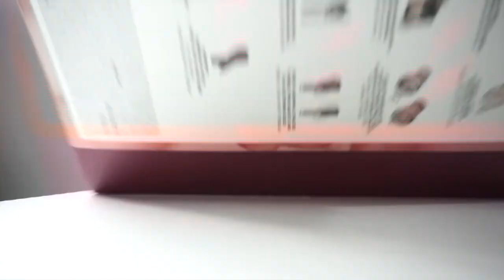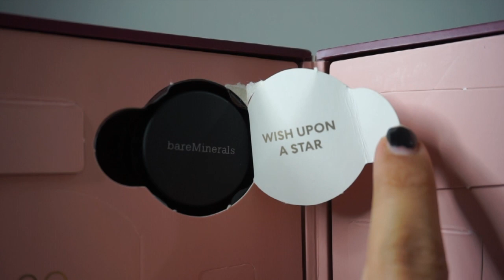VLOG #6 | Nadia Vega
VLOG for 12/11/2019-12/15/2019

Please be sure to like the video if you like VLOGS so I can do more of these in the future.

PRODUCTS MENTIONED/USED:
Bare Minerals 24 Days of Clean Beauty Advent Calendar
Colourpop No Filter Setting Powder in Translucent